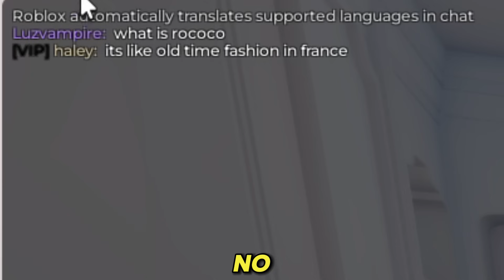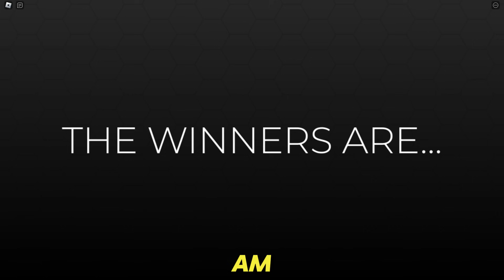ONLY Doing HARD THEMES In Dress To Impress... I Was SO CONFUSED! | ROBLOX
Time Stamp:
Intro: 0:00-0:27
Infinity Nikki: 0:28-1:52
Dress To Impress: 1:53-12:07

🌈 Hey guys! It's Haley here. Welcome back to another Roblox video on my channel. In today's video I am ONLY Doing HARD THEMES In Dress To Impress... I Was SO CONFUSED! | ROBLOX